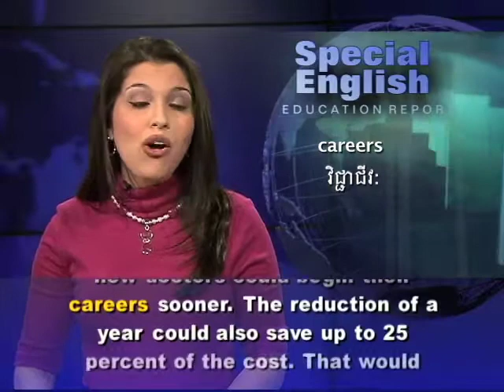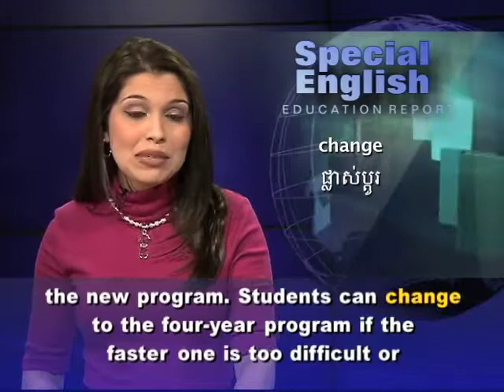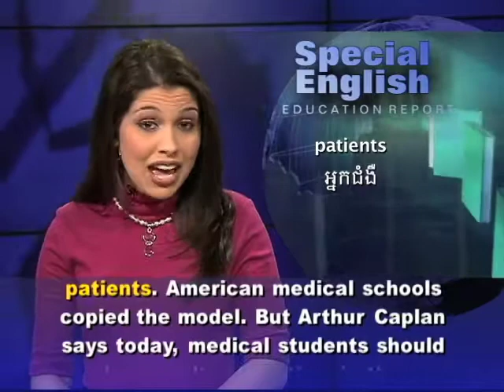Medical School in Three Years Instead of Four